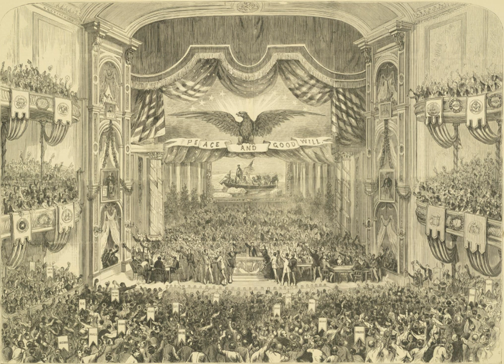1872 Democratic National Convention | Wikipedia audio article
This is an audio version of the Wikipedia Article:
1872 Democratic National Convention

00:01:24 1 The convention
00:02:09 2 Presidential nomination
00:02:18 2.1 Presidential candidates
00:02:50 3 Vice presidential nomination
00:03:00 3.1 Vice presidential candidates
00:03:27 4 Straight-Out Democrats Convention
00:04:07 5 See also

- Socrates

SUMMARY
The 1872 Democratic National Convention was a presidential nominating convention held at Ford's Grand Opera House on East Fayette Street, between North Howard and North Eutaw Streets, in Baltimore, Maryland on July 9 and 10, 1872. It resulted in the nomination of newspaper publisher Horace Greeley (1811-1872) of New York and Governor Benjamin Gratz Brown (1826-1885) of Missouri for President and Vice President, a ticket previously nominated by the rump Liberal Republican faction convention meeting also in Baltimore's newly built premier Opera House of nationally well-known theatre owner/operator John T. Ford(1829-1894) (infamous as the owner of the Ford's Theatre in Washington, D.C. where 16th President Abraham Lincoln had been assassinated in April 1865) of the major Republican Party which had already re-nominated incumbent 18th President Ulysses S. Grant (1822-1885) of the regular Republicans for another term.
The convention was called to order by Democratic National Committee chairman August Belmont. Thomas Jefferson Randolph served as the convention's temporary chairman and James R. Doolittle served as permanent president. At six hours in length, stretched over two days, the convention was the shortest meeting of a major political party convention in history.